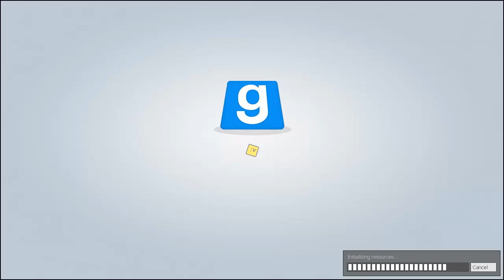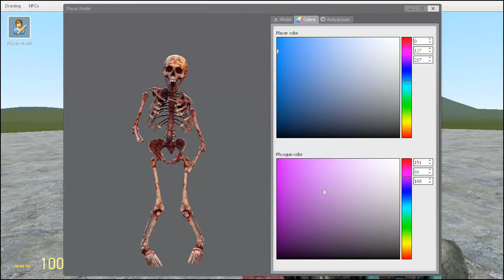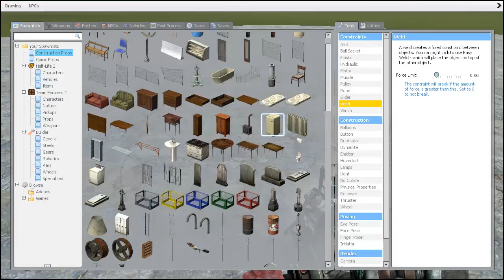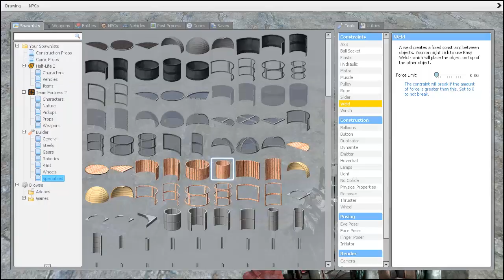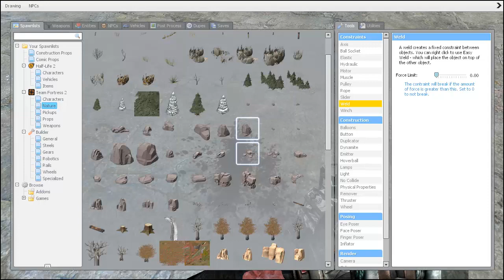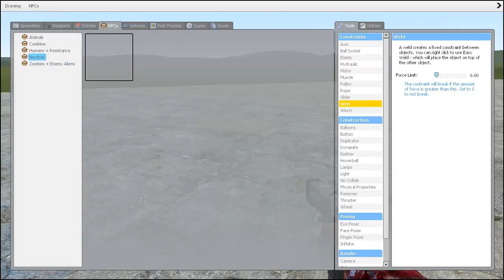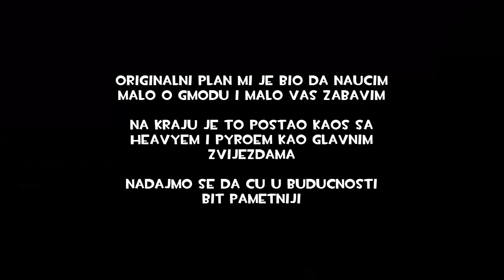MaxAlokin, Gmod i Ti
Počivao u miru Živko 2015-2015